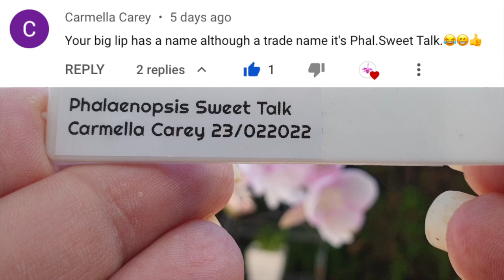Phalaenopsis NoID Bubbalicious | She has a name! 🙌🏼🤸🏼‍♀️🌸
A Ninja Clip for Carmella Carey to thank you so much for giving my Phalaenopsis Bubbalicious a name! Trade name or not, it adds a little more pizzazz to this gorgeous big lip phalaenopsis
My environment:
Mediterranean climate, hot summers / mild winters
45% - 85% humidity, with regular airflow
Orchid growing supplies:
               Seramis, Akadama
Water: Reverse Osmosis
Insecticidal Soap
General PPM: 300 Summer, or in active growth
                          150 Winter, RO Water and KelpMax only